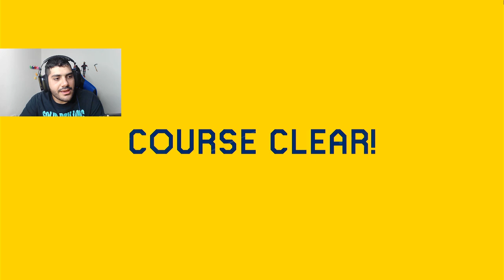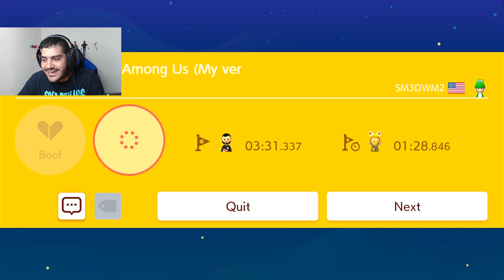امونق اس في ماريو ؟! 🤣💔 | Mario Maker 2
شكراً للمشاهدة  ❤️

اذا حاب تدعمني مادياً للتطوير من القناة ❤️
بتشرفوني على